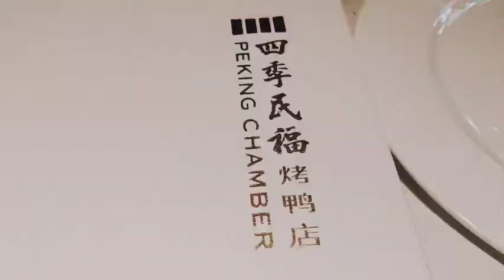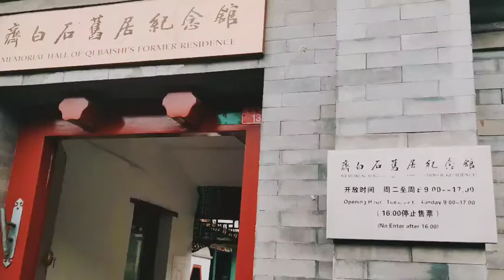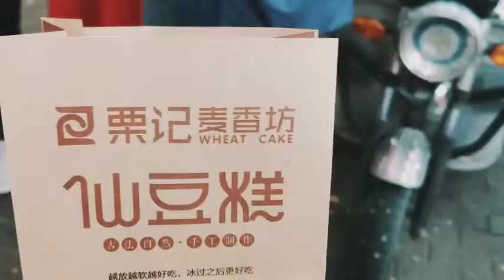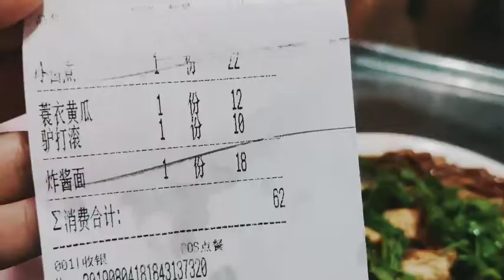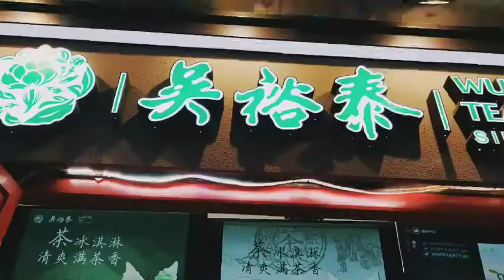北京 | 實習日記：跟著北京人吃北京美食（四季民福烤鴨、鹵煮、北京炸醬麵、驢打滾、仙豆糕）feat.柳圻